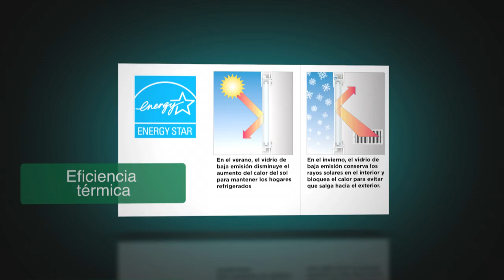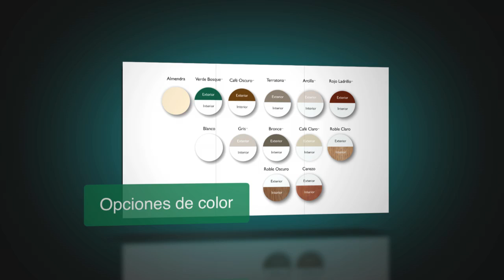Atrium Series 8900 Vinyl Replacement Windows (Spanish Version)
Spanish version of Atrium's Series 8900 product video. Series 8900, Atrium's top-of-the-line replacement window family, includes double hung, picture window and horizontal sliding models that offer premium enhancements as standard features, along with an array of options for cosmetic, thermal and functional upgrades.